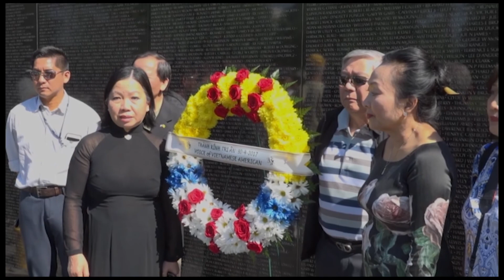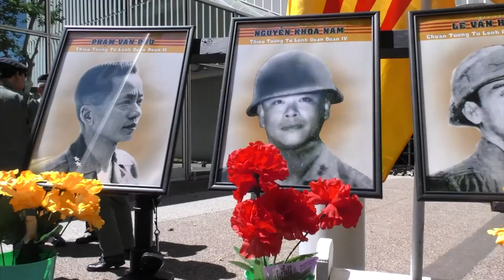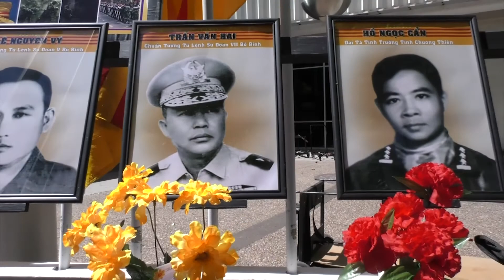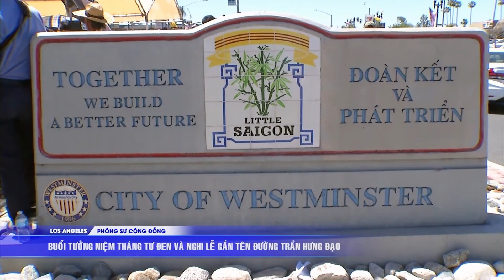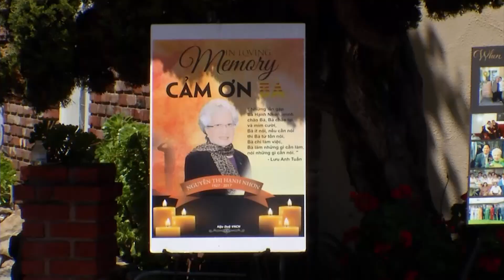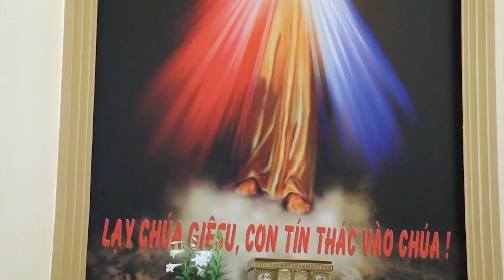VIETV : Người Việt Hải Ngoại Tuần Qua - 050417